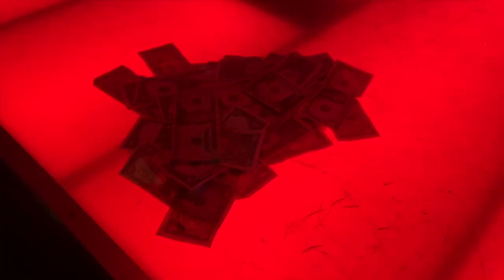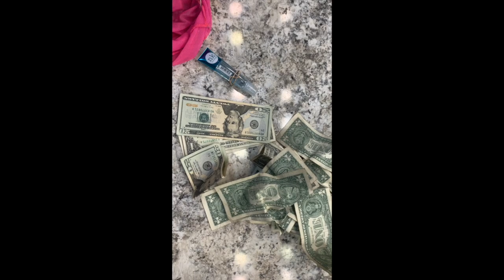Stripper vlog: Lets work day shift